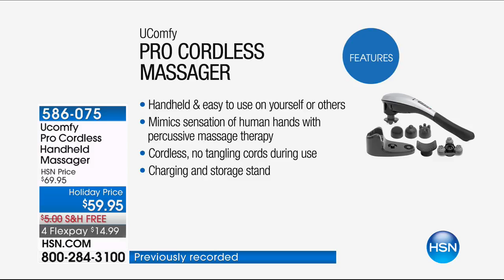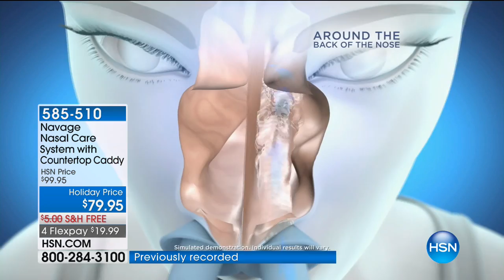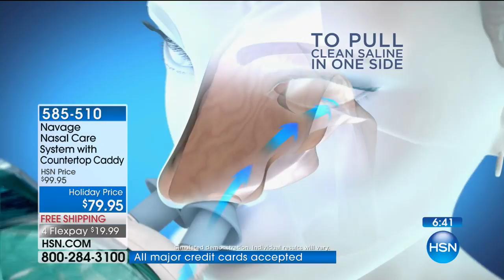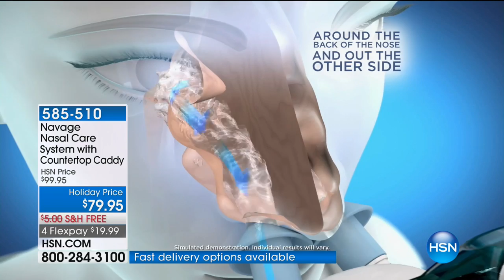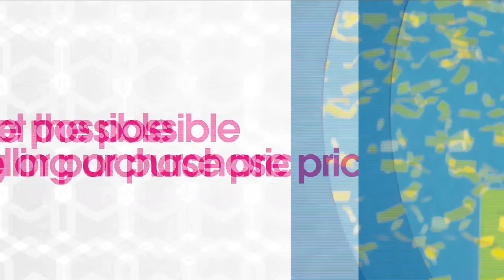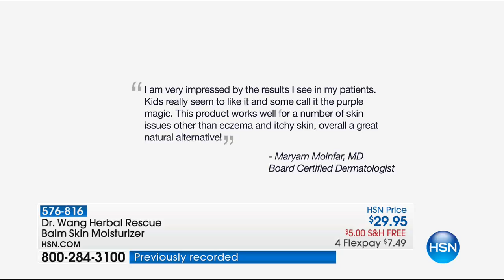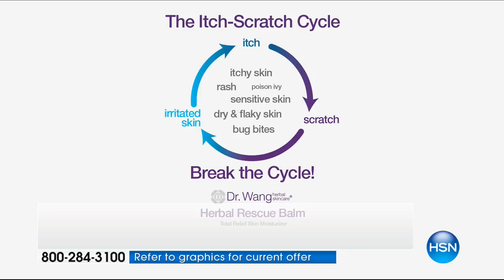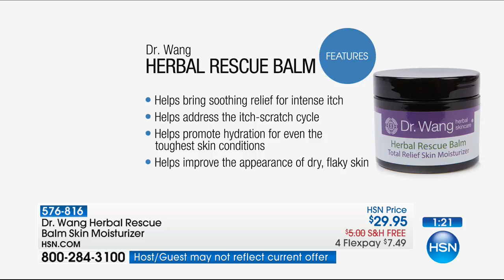HSN | Beauty Gifts Event 11.30.2017 - 05 AM